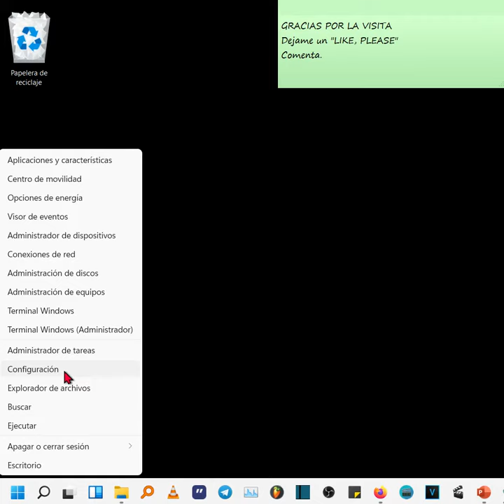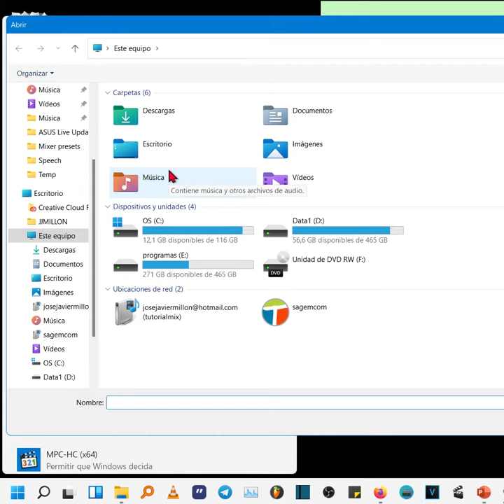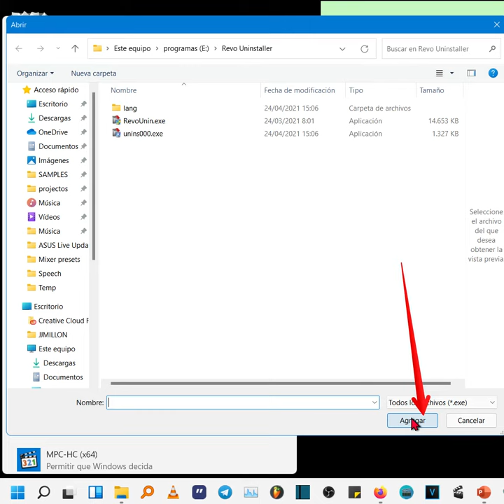Permitir alto rendimiento o ahorro de energía de la tarjeta gráfica en Windows 11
Tutorial de cómo permitir o prohibir que la tarjeta gráfica trabaje al máximo con una aplicación en Windows 11.

Hola. Para permitir o prohibir que una aplicación o programa exprima todo el potencial de tu tarjeta gráfica o Windows 11, hay que hacer lo siguiente.
Vamos a logo de Windows.
Clic botón derecho del ratón.
Ahora con el izquierdo entramos en configuración.
Clic izquierdo en Sistema.
Click izquierdo en pantalla.
Click izquierdo en gráficos.
Buscamos el software que nos interese modificar de la lista de más abajo, también podemos usar el cuadro de búsqueda.
Si no está en la lista, explico al final, como agregarlo a esta configuración.
Clic izquierdo y luego sobre opciones.
Ahora ya podemos elegir si queremos que Windows decida. Entre paréntesis, lo que ha decidido,
O forzar a que economice el rendimiento de la tarjeta gráfica o por el contrario que trabaje a modo de alto rendimiento con esta aplicación.
En el caso de que nuestra aplicación no esté en la lista.
Vamos a buscarla.
Seleccionamos si es una aplicación de la tienda de Windows o si es un programa instalado desde otra ubicación de internet.
Clic en examinar.
Cómo veis, con doble clic, sobre el ejecutable, he agregado el programa a la lista.  También está el botón de agregar.
Debe figurar que se agregó la aplicación especificada.
Pues listo, ya podemos entrar a modificar esta aplicación también.
¡Fácil, verdad!
Un saludo y que estén bien.
Gracias.